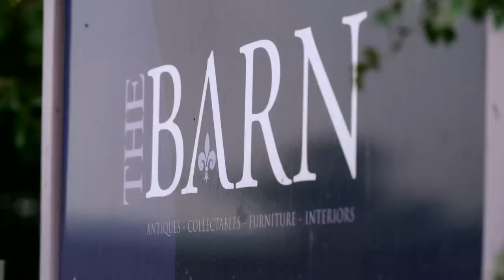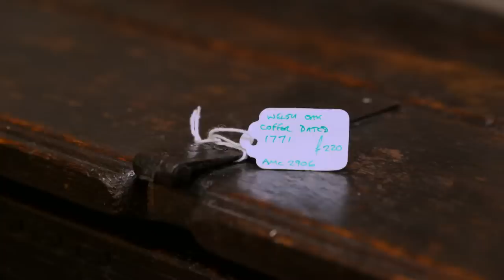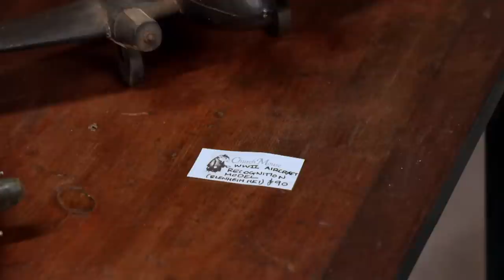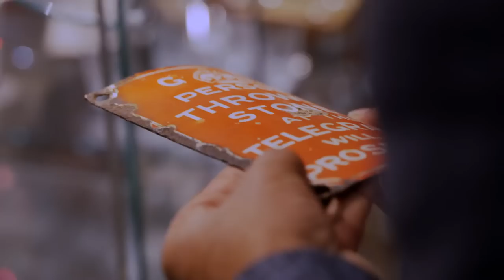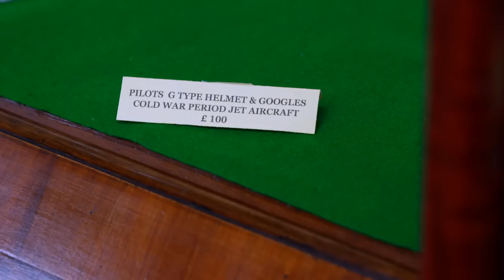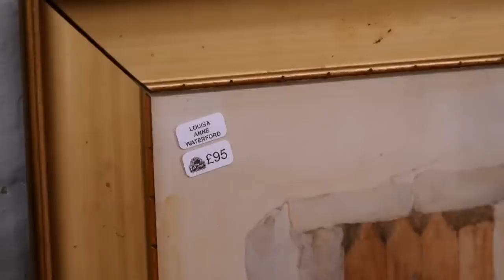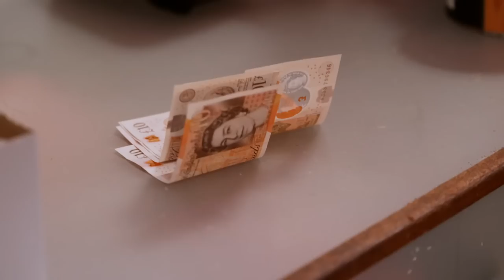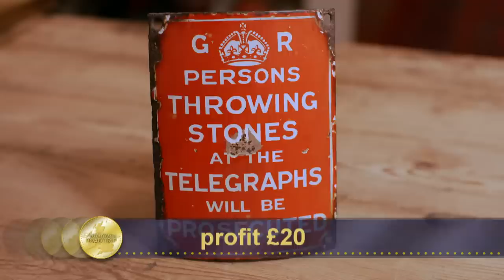Paul Martin and Raj Bisram | Day 5 Season 22 | Antiques Road Trip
Raj Bisram and Paul Martin reach Shakespeare country, to buy or not to buy? Plus, they meet alpacas and do some ballet. Expect Incas, tutus and tights.